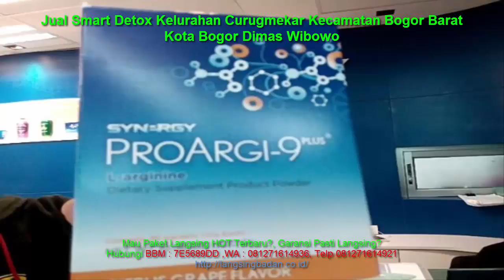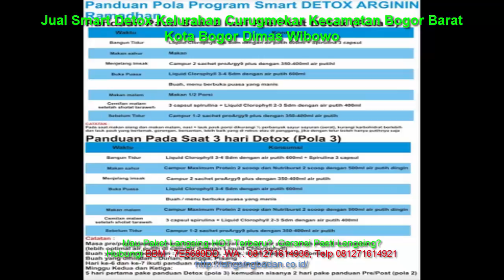Jual Smart Detox Kelurahan Curugmekar Kecamatan Bogor Barat Kota Bogor Dimas Wibowo